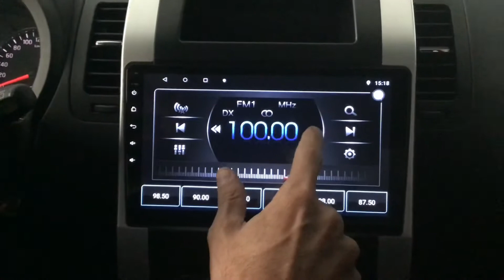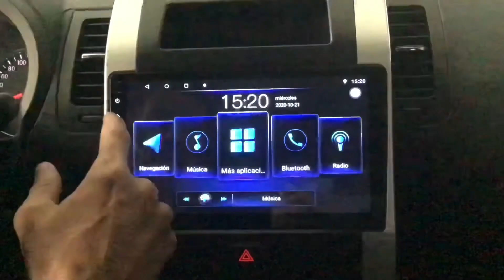Stereo Multimedia con Android y GPS con pantalla de 10” para Nissan XTrail 2010